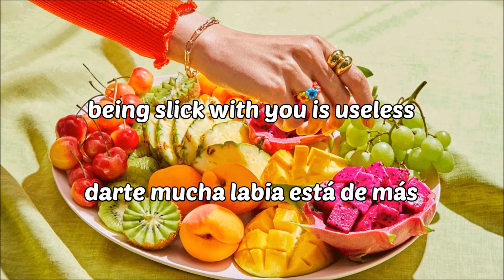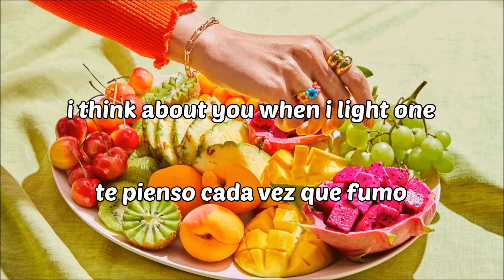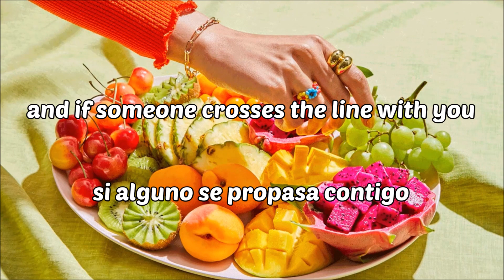Camila Cabello, Myke Towers, Tainy - Oh Na Na (Letra Inglés/Español)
"Oh Na Na" es un sencillo colaborativo de Camila Cabello, Myke Towers y Tainy, lanzado en 2021.

¡Dime que canción quieres que traduzca en los comentarios!

Canción editada por derechos de autor. Abajo encontrarás enlaces para escuchar más música de Camila, Myke y Tainy

-El sencillo más reciente de Camila "It Takes Two" en colaboración con Anna Kendrick y Justin Timberlake, una canción para la banda sonora de la película de Trolls, en Spotify

-El EP más reciente de Myke Towers, en colaboración con Ovy on the Drums "Cassette 1" en Spotify

-La canción de RaiNao "roadhead" en colaboración con Tainy en Spotify

Camila Cabello, Myke Towers, Tainy - Oh Na Na, subtitulado en español // Camila Cabello // Myke Towers // Tainy // Oh Na Na // Oh Na Na letra inglés y español // Camila Cabello, Myke Towers, Tainy - Oh Na Na traducido al español